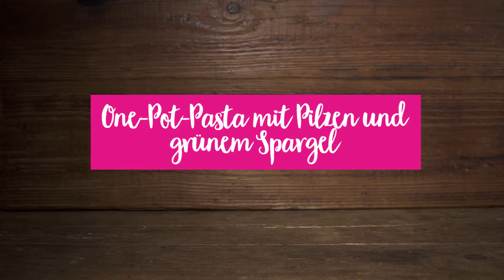One Pot Pasta